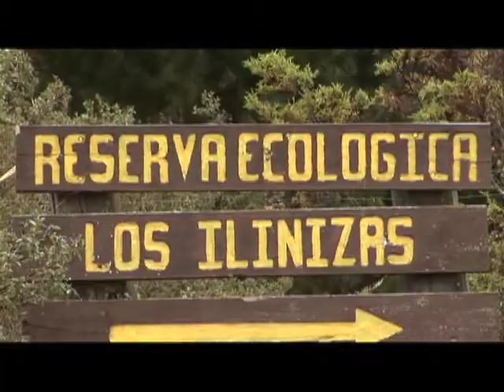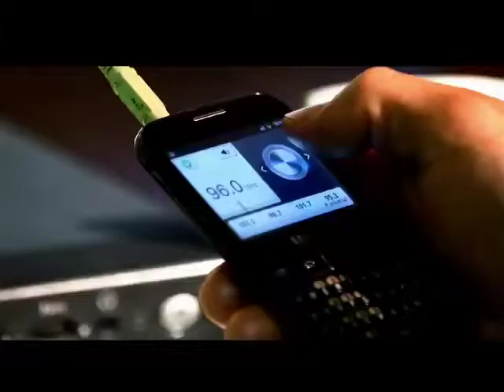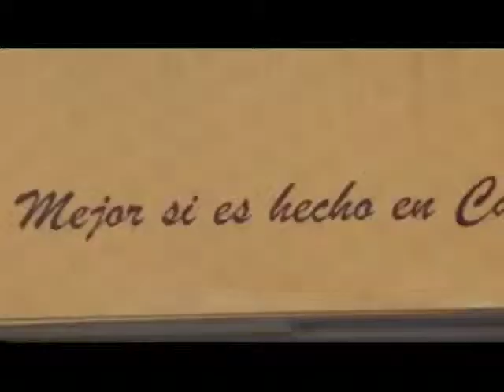PROGRAMA 30 PT 1